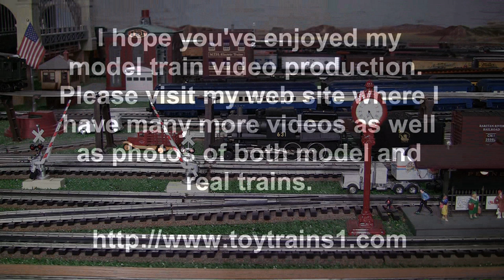MTH Premier Virginian Triplex (2-8-8-8-2) O-Gauge Steam Locomotive in True HD 1080p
I actually have two Triplexes (Triplices?) in my collection; the Erie and the Virginian.  Now, the Virginian's prototype Triplex was a 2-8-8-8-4 whereas the model is a 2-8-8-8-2, basically a redecorated Erie Triplex. Given that there was only one prototype locomotive, I can understand MTH taking this shortcut by using the existing Erie tooling since to make new tooling that you probably couldn't use again would be silly.  In any case, the locomotive is superb, it looks, sounds, and runs great as you can see in this True HD 1080p video.  -- for lots more videos and photos of both real and model trains.